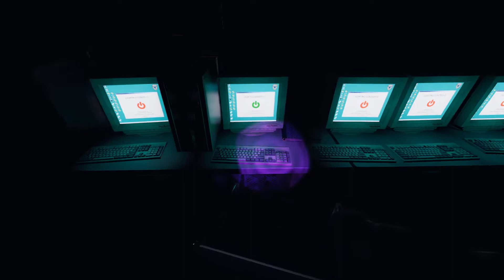Phasmophobia | Prison | Professional | Solo | No Commentary | #01